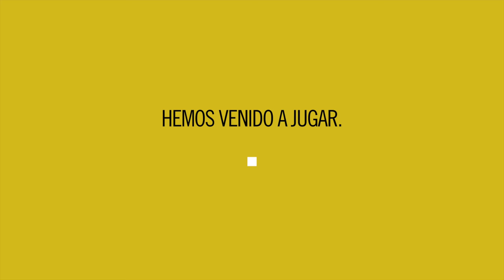Tertuliano descubre El Salto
Un tertuliano furioso nos deja sus comentarios sobre El Salto